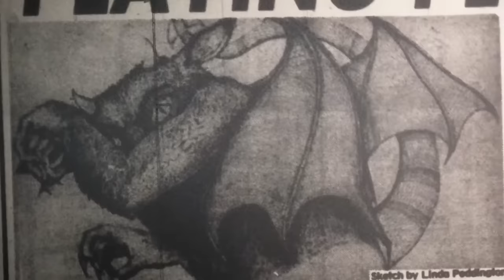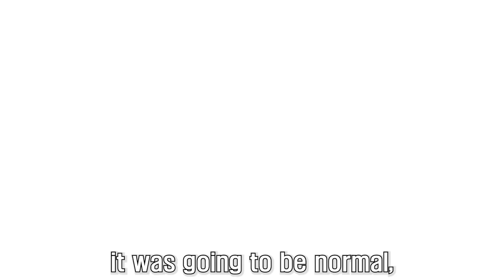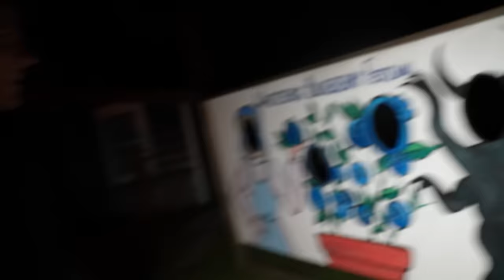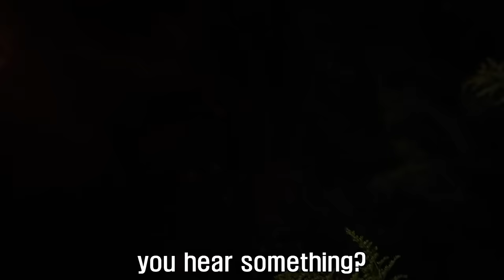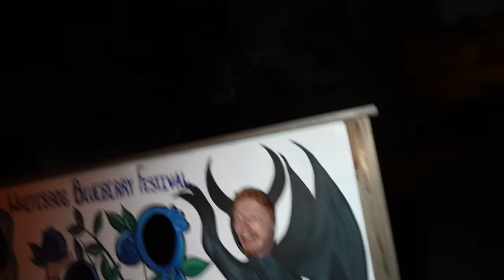Is The Jersey Devil Actually Real?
I went to the Pine Barrens to search for Jersey Devil to see if the myth is true? Could this mysterious creature caught on camera could be real? This cryptid like bigfoot has been seen for many years. This Monster haunts the forest and area.

Galations 6:9

Creatures caught on camera
Searching for Jersey Devil
Proof of Jersey Devil